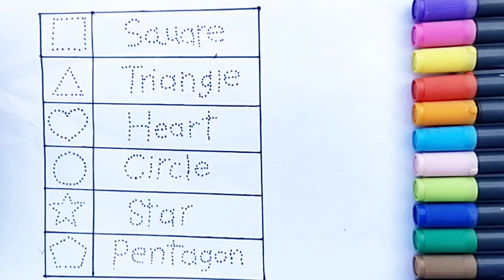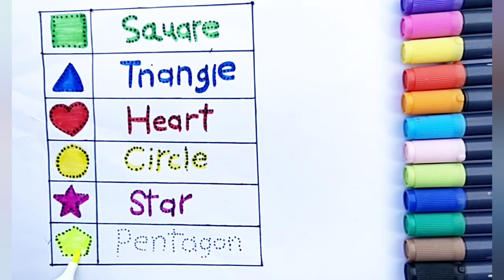How to draw a Shapes Name Drawing Colouring 🌈 for kids and toddlers Easy Drawing colourful drawing..